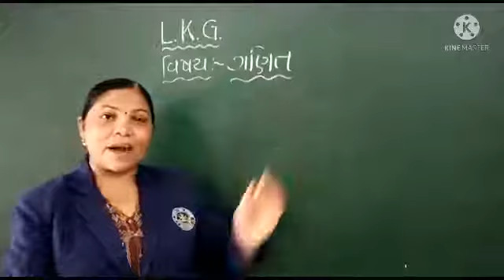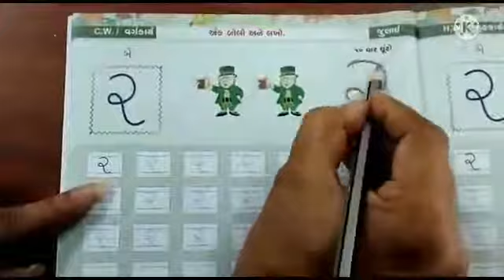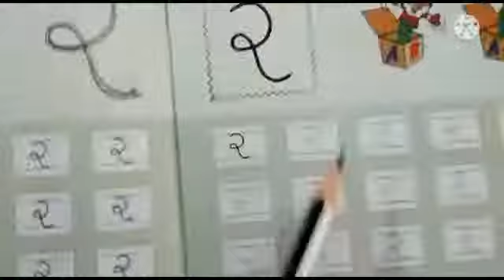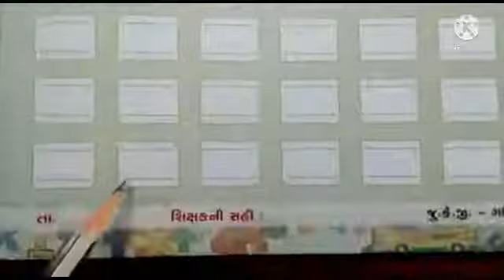L K G વિષય ગણિત